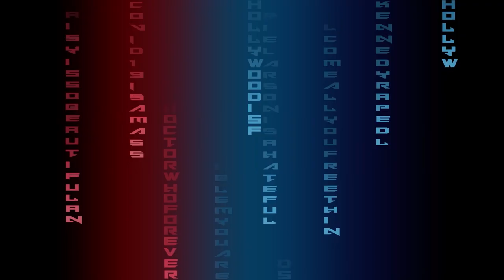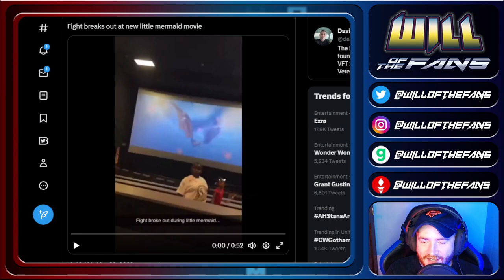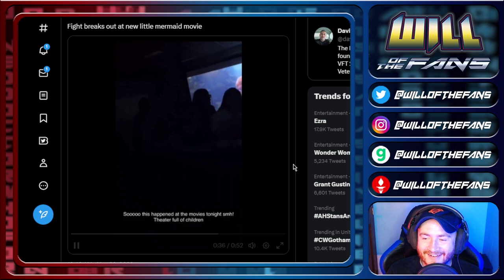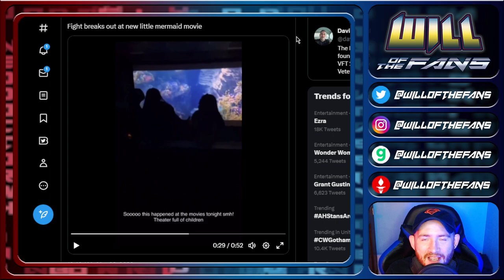FIGHTS Break out at LITTLE MERMAID Screenings! Disney DESTROYS Civilization!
Disney gets more backlash as LittleMermaid fans who go to see it have to watch idiot Disney stans Fighting inside the cinema screenings! Stupid woke people having a fight while Under the sea plays? Let's watch this!